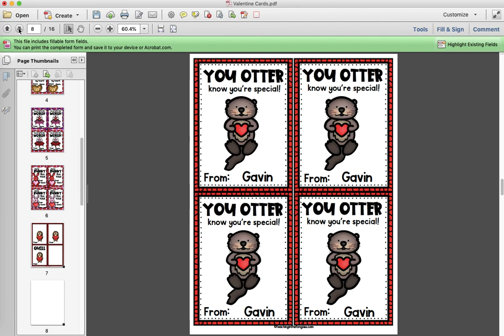Valentine's Day Cards for Kids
These Valentine's Day cards are perfect for teachers to give to their students, or for to provide to students who didn't bring cards. Each page includes 4 cards, in both color and black/white, and "From:" autofill text to type your name once and be done!